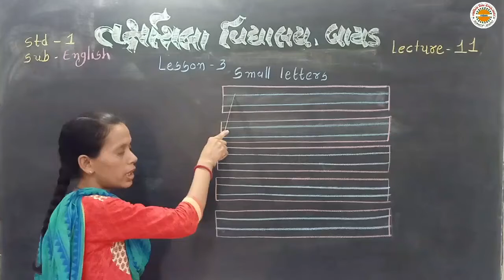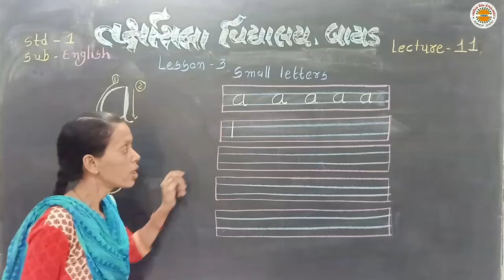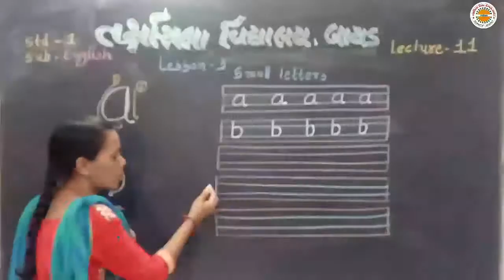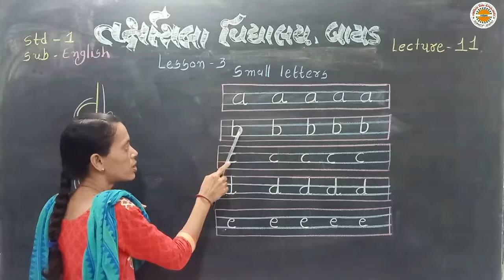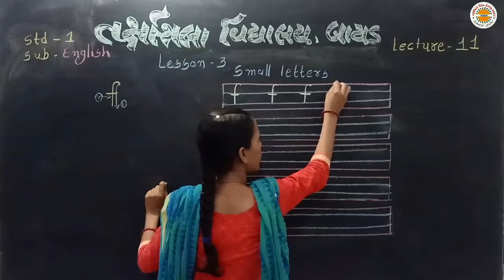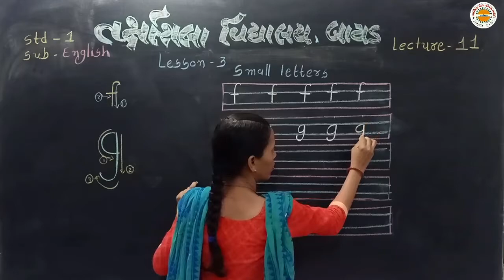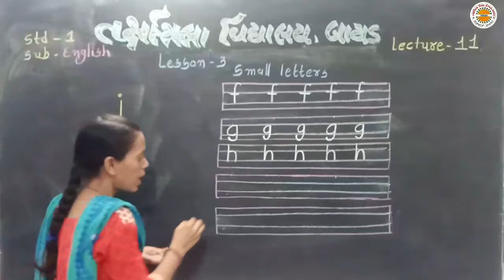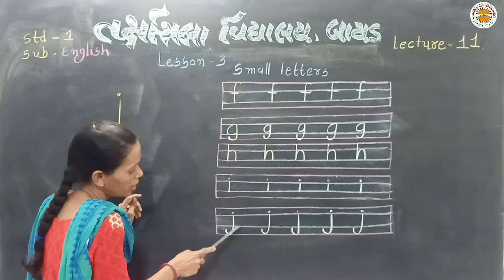Std 1 English Lec 11 Lesson 3 Small Letters